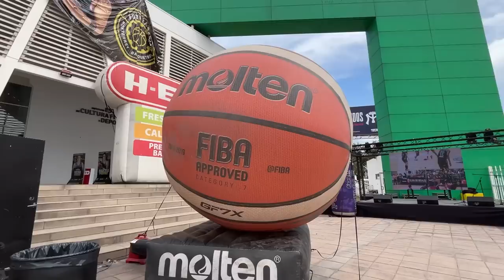¡APOYANDO A LA FUERZA REGIA! - El Gran Gian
Hey qué onda mi raza!
¡Hoy fuimos a apoyar a las chcias de Fuerza Regia en Monterrey! No se pierdan el gran partido y las entrevistas con algunos personajes que nos encontramos durante el juego... :o